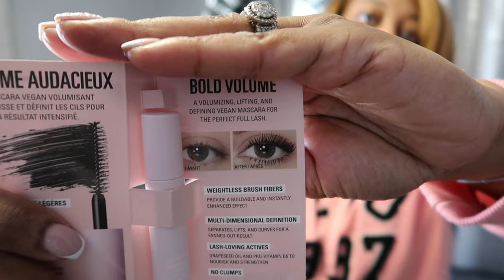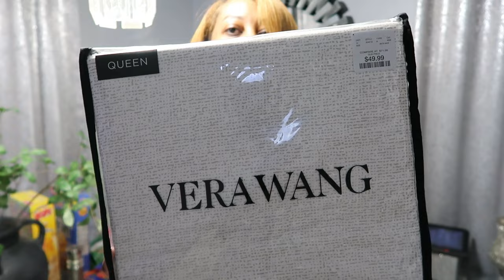VLOG: MANI & PEDI | ALDIS HAUL | TARGET & HOMEGOODS RUN | NEW MAKEUP FROM ULTA + SPRING HAUL